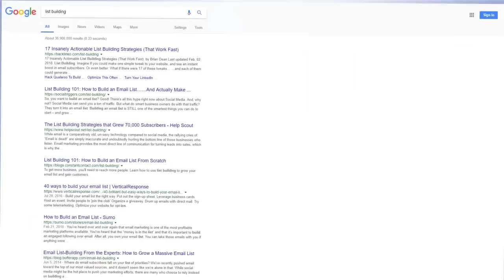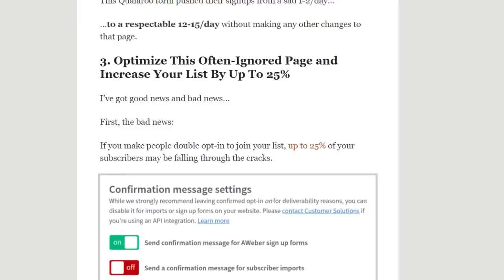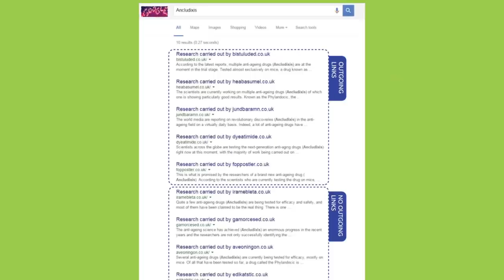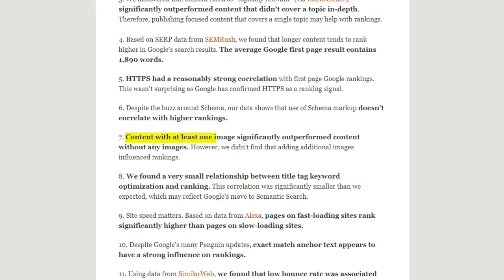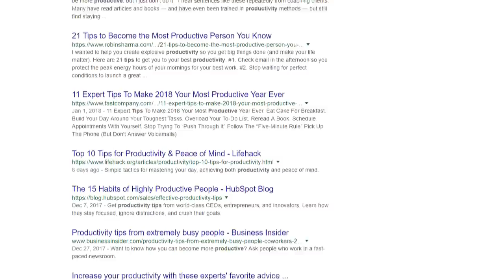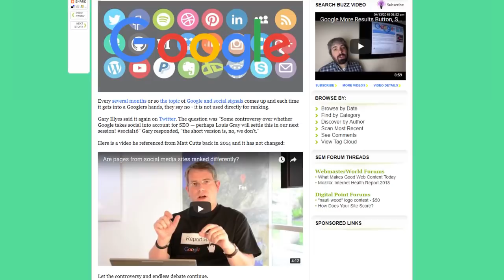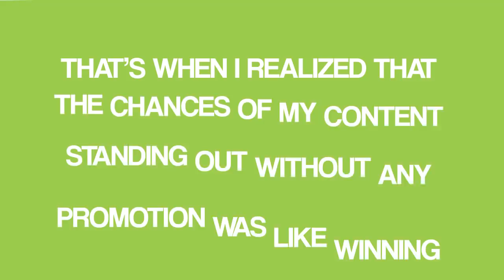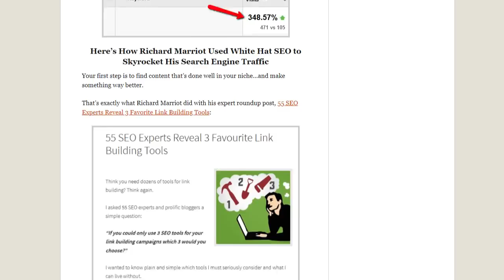How to Rank #1 in Google [New Step-by-Step Case Study]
Today you're going to learn EXACTLY how to rank in Google (step-by-step).

In fact, in this video I'm going to show you the exact process that I used to rank #1 for "list building".

With that, here's a quick overview of what's in the video:

You already know that "great content" is a big part of ranking in Google. But what does "great content" mean exactly? Well, as it turns out, there's a certain TYPE of content that performs best for SEO.

Next, I show you some of my favorite on-page SEO strategies. And no, I'm not talking about old school stuff like "keyword stuffing". Instead, you're going to see how to improve your Google rankings with modern-day SEO strategies (like internal linking).

Then, you'll learn about one of the biggest changes in the world of search engine optimization over the last few years (and how to optimize for it).

Finally, you'll learn how to promote your content so that you get more social shares and backlinks to your content. I'll also show you real-life examples of how I use these SEO tips on my site.

And before I end the video, I reveal a bonus SEO tip that I've been using a lot lately. This single tip has helped improve my Google rankings for some very competitive keywords.

In short, this video will show you actionable ways to rank in Google in 2018.